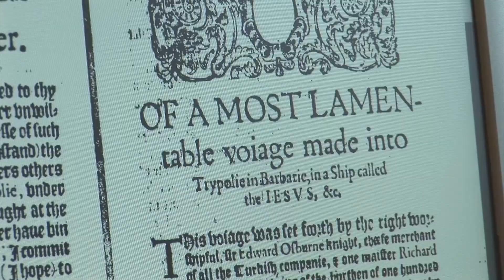WATCH OUR TRAILER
Watch our project trailer!

Get active. Explore landscapes. Learn.